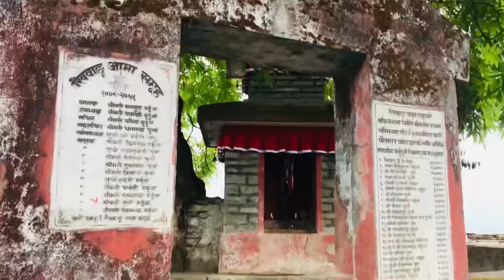Lopre to khibang village myagdi nepal 🇳🇵